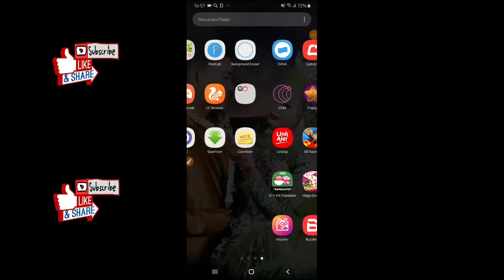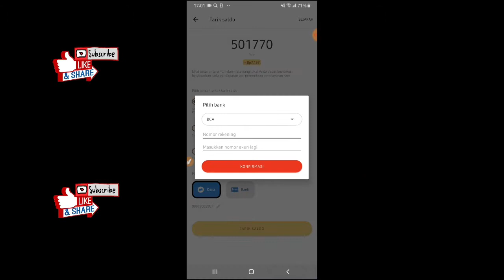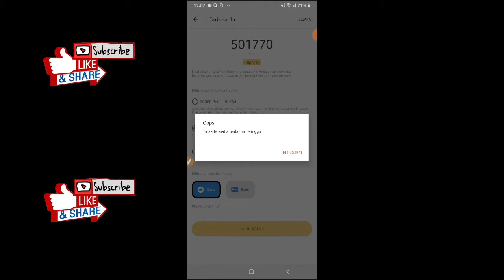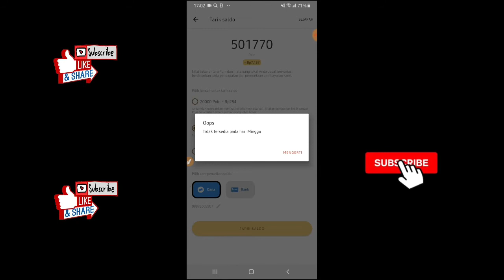Cara Tarik Saldo Buzzbreak Penghasil Saldo Dana Cepat 2021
tarik saldo buzzbreak
Link Aplikasi
Kode Bonus (  B17887831 )
Buat Pengguna Baru
√ Nyalakan Loncengnya
√ Jika Video Tembus 100 LIKE
√ Komen Yang Menarik + Sertakan no HP
* PULSA
0-8-7-×-×
* DANA
0-8-9-×-×
Aplikasi legit
Kode Bonus 150 Coin Gratis ( GsHWdtrNk2 )

Dollar
GRATIS!

Dan Terimakasih Bagi teman-teman Boskuh! Yang sudah menonton video ini .

tag 2:
mining gratis penghasil bitcoin, gratis mining penghasil bitcoin, situs mining gratis penghasil bitcoin, situs mining paling gampang gratis penghasil bitcoin indodax, mining gratis 2020 penghasil mata uang indodax